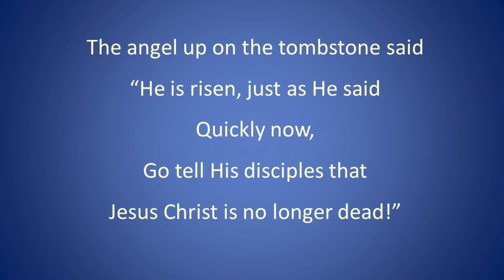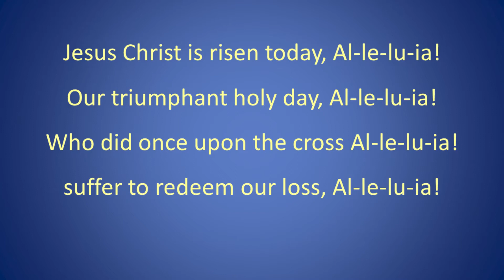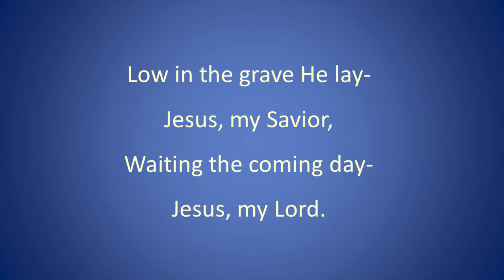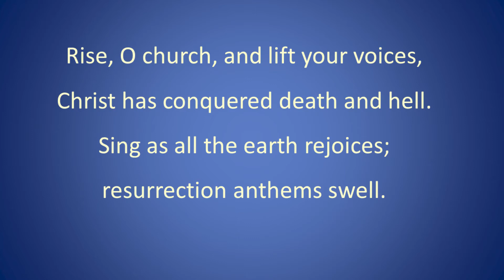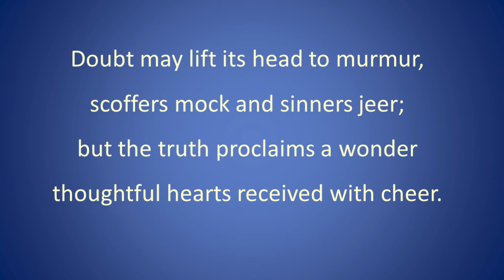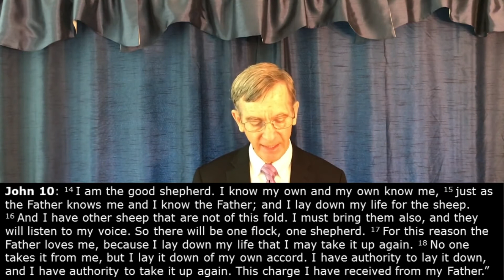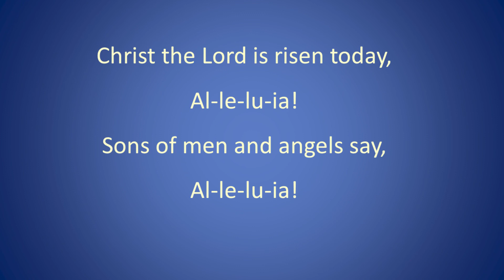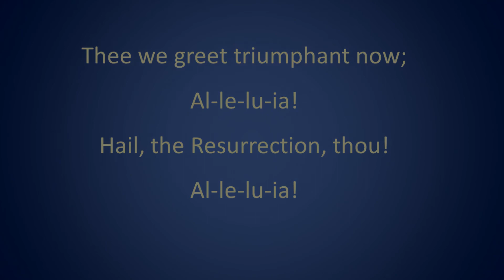April 12 MAPC Worship Service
The April 12 Easter Sunday Worship Service of Mt. Airy Presbyterian Church has been prerecorded and is intended to serve our members and friends in this difficult time when we are unable to meet together for worship on Sunday morning. All the music has been recorded in previous worship services at Mt. Airy Presbyterian Church.